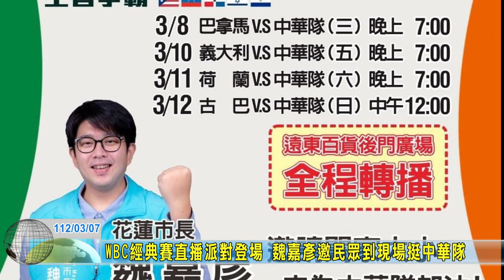20230307 09 WBC經典賽直播派對登場 魏嘉彥邀民眾到現場挺中華隊